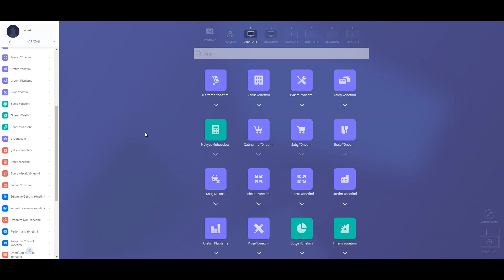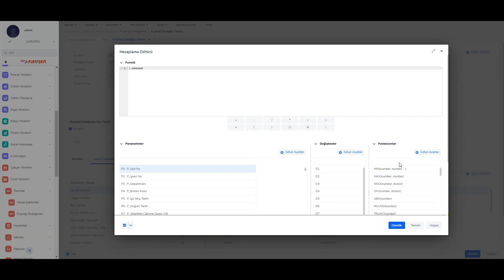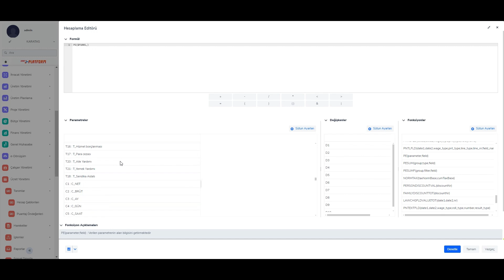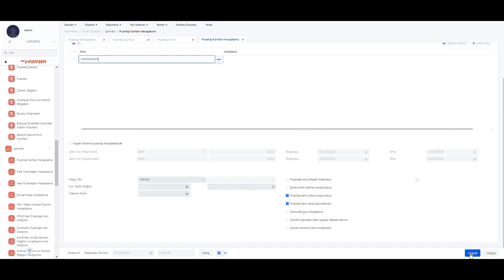PE Fonksiyonu Kullanımı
Puantajda PE Fonksiyonu kullanımı ile ilgili bilgiye bu videodan erişebilirsiniz.